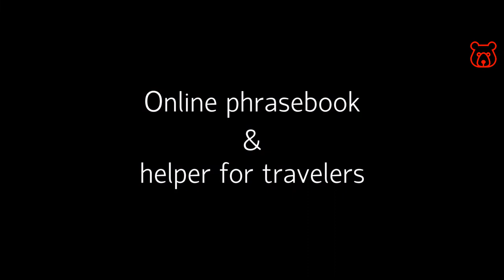How to say in Russian 'LET ME INTRODUCE MYSELF TO YOU'. Learn Russian. Meeting - Greeting - Parting.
RAZRESHITE PREDSTAVITSA ! /
РАЗРЕШИТЕ ПРЕДСТАВИТЬСЯ !

( ENG / RUS in Latin - transliterated / RUS)

How to address correctly in Russian to the other person or persons. Phrase when making a formal introduction. How to introduce myself. Correct Russian pronunciation.

Welcome!